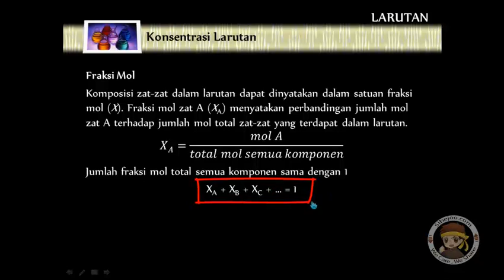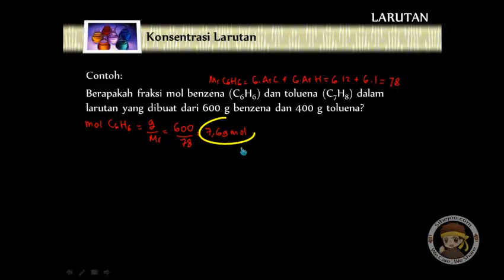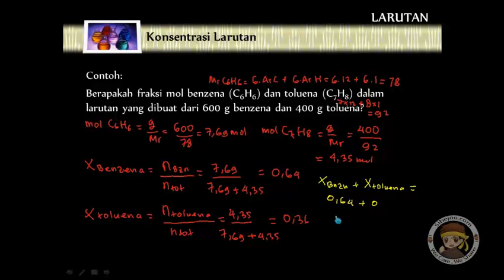Larutan Part-4 Konsentrasi Larutan (Bagian 3)